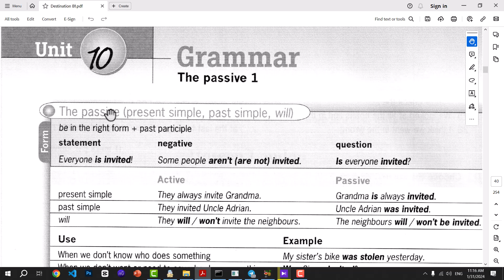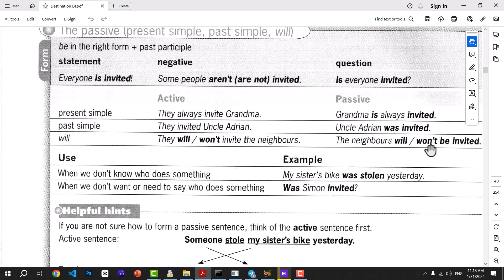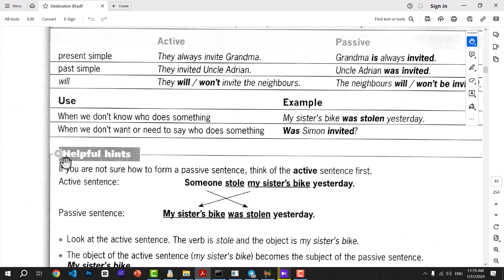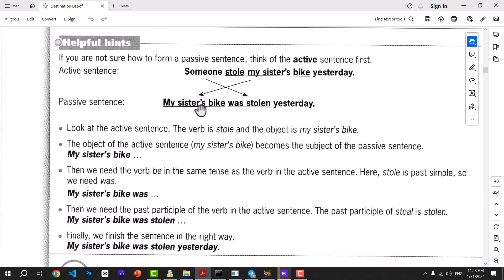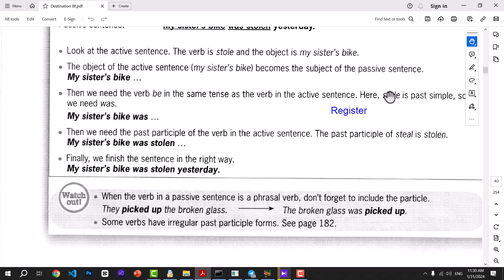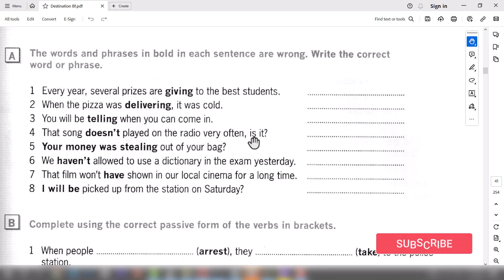کتاب Destination (سطح پیش‌متوسط) - درس دهم، گرامر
در این ویدیو به مطالعه، بررسی و توضیح نکات درس دهم از این کتاب که به گرامر اختصاص دارد می‌پردازیم.